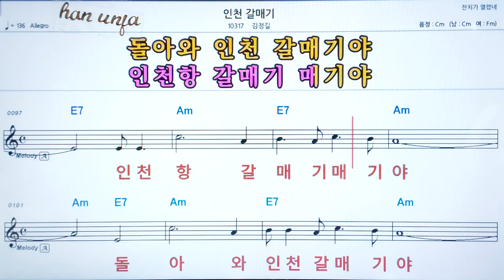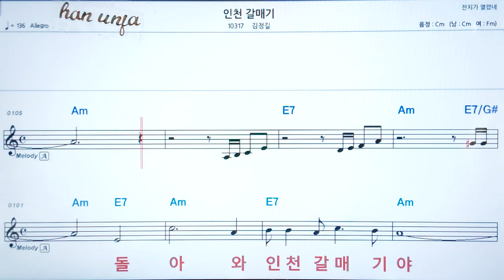💖 인천 갈메기/김정길 👍코드,악보, 코드 ,Karaoke*카라오케 반주